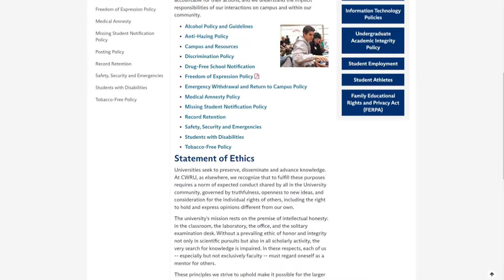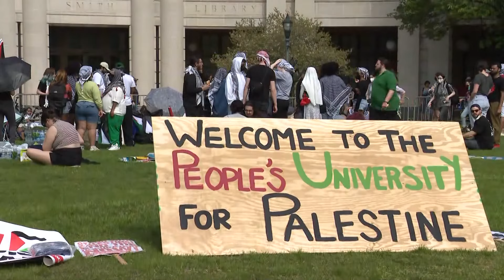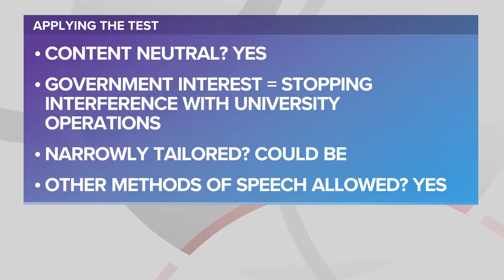Legally Speaking: Is stopping encampments on college campuses legal amid ongoing protests?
3News Legal Analyst Stephanie Haney joins 3News at 5 to discuss the legality of various protest tactics and how college campuses may try to stop them.

A group has gathered at Case Western Reserve University in Cleveland as protests continue on college campuses nationwide concerning the war between Israel and Hamas.

The group tells 3News that students will be occupying KSL Oval at CWRU until the administration “meets their demands to divest from the state of Israel.”

Amy Morona, a reporter with our partners at Signal Cleveland, said students began setting up an encampment outside of the Case library around 9:30 a.m.